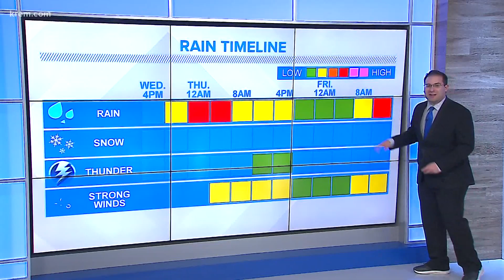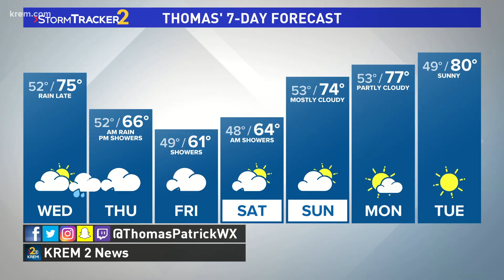Thomas Patrick's Forecast at 11 p.m. on September 22, 2020